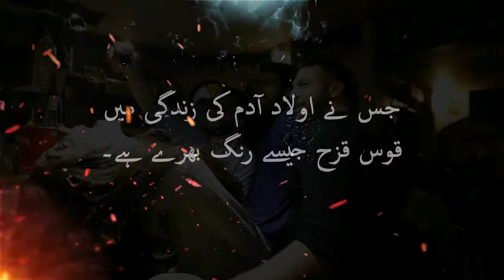Trailer Of Assassin's |Story Of Hasan Bin Sabah Urdu & Hindi|documentary|Anzal Media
history hassan bin sabah the founder of assassins urdu hindi his complete life story death and infromation of paradise made by hassan bin sabah full details of qila almute.
This series is all about the true story of Hassan bin sabah life, so don't miss ths series if you want to know the real truth..

 My Channel Introduction This channel is made for Islamic information (Awareness ) and actual facts and truths should be in front of world. This channel will having videos All types of Islamic beliefs,facts and truths,The Guidance of Quran,HIstory of islam,Heroes of islam,Battle of islam,islamic history navels.Audio books,Quran with Urdu translation